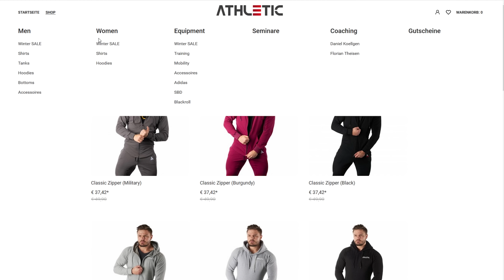Kein BANKDRÜCKEN | Übungsauswahl in der Hypertrophiephase!